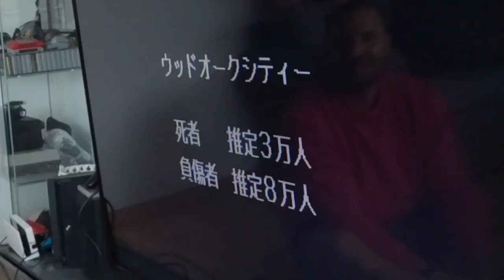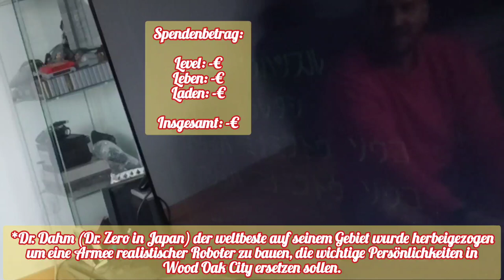STÖ - Zocken 4 Charity - Folge #8 - Streets of Rage / Bare Knuckle 3 - Teil 1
Hallo zusammen,

und Herzlich Willkommen zu: Zocken 4 Charity.
Das Prinzip ist wie folgt :

Ich spiele ein (vornehmlich Retro) Videospiel, auf egal welcher Konsole, bis ich es durchgespielt habe.

Spendenbeträge pro Folge setzen sich wie folgt zusammen :

- Bei Vollendung eines Levels wird 1 € angerechnet.
- Beim Verlust eines Lebens werden 0,50 € angerechnet.
- Beim Laden eines Spielstandes werden 0.10 € angerechnet.
- Beim Beenden eines Spiels werden 5 € Bonus angerechnet.

Mit Veröffentlichung des Videos, wird der Spendenbetrag auf mein Paypal Spendenkonto überwiesen (Paypal Name: @runningforcharity).

Die Spenden werden entweder über das Jahr verteilt oder als Gesamtbetrag zum Ende des Jahres an eine Einrichtung / Spendenaktion meiner Wahl überwiesen werden.

Spendenbetrag bisher erspielt : 173,31 €
+ der heutigen Folge : 7,20 €
sind insgesamt = 180,51 €

Spenden überwiesen bisher :

1. Januar 2024
50 € - an den Frankfurter Rapper Criz Frankfurt zur Unterstützung eines Musikvideo Drehs

Es ist so weit ! In dieser Folge starte ich Streets of Rage 3 - den letzten Teil der klassischen Reihe. Ich hatte bis dahin keine großen Berührungspunkte mit dem Spiel und ich muss sagen, auch wenn die Grafik besser ist, die Level und allen voran diese grauenhafte, experimentelle Musik haben mich nicht vom Hocker gerissen.
Axel und ich lassen uns davon nicht abhalten und hauen uns noch Mal fleissig durch die Straßen. treffen dabei auf "spezielle" Endgegner und es gibt ein Wiedersehen mit meinen Lieblingszwillingen Mona & Lisa.

Ich musste feststellen, dass ich nur die "Asia" Version des Spiels besitze. Ist auch nicht weiter schlimm und hey, was macht Adam eigentlich ?

Streets of Rage 3 (jap. ベア・ナックルIII Bare Knuckle III) ist ein vom Entwicklerstudio Sega für die Sega Mega Drive entwickeltes Beat ’em up. Es ist der dritte Teil der Streets-of-Rage-Reihe.

Nachdem er zweimal besiegt wurde, hat der Verbrecherboss des Syndikats, Mr. X, ein Forschungsunternehmen namens RoboCy Corporation gegründet, um seine illegalen Aktivitäten zu verschleiern.

Der weltbeste Robotiker, Dr. Dahm (in Japan Dr. Zero), wurde hinzugezogen, um ihm zu helfen, eine Armee realistischer Roboter zu erschaffen, die wichtige Beamte aus Wood Oak City ersetzen sollen.

Sobald die Ersatzleute da sind, plant Mr. X, die Stadt mit einem ferngesteuerten Gerät zu regieren.

Seine kriminelle Organisation, das Syndikat, hat Bomben strategisch in der ganzen Stadt platziert, um die Polizei abzulenken, während die Stadtbeamten erledigt werden.

Dr. Zan findet heraus, wozu die Forschung wirklich dient, und weiß, dass das Syndikat gestoppt werden muss. Er kontaktiert Blaze Fielding und teilt ihm die Details des Plans des Syndikats mit.

Blaze kontaktiert schnell ihre alten Kameraden Axel Stone und Adam Hunter, um eine Task Force zu gründen, die das Syndikat ein für alle Mal zu Fall bringen soll.

Axel schließt sich schnell der Task Force an, aber Adam kann nicht kommen (aufgrund seiner eigenen Aufgaben bei der Polizei) und schickt stattdessen seinen jungen Bruder Eddie „Skate“ Hunter.

Das Spiel hat vier Enden, abhängig vom Schwierigkeitsgrad und davon, ob der Spieler bestimmte Level in einer vorgegebenen Zeit schafft.

Der Spieler kann zwischen den Charakteren Axel, Blaze und Skate sowie einem neuen Charakter namens Dr. Zan wählen. Zudem kann man zwei Bonuscharaktere, Shiva und Roo (in Japan als Victy bekannt) freischalten. In Japan gibt es noch den dritten Bonuscharakter Ash, der aufgrund seiner Homosexualität entfernt wurde als spielbarer Charakter.

Nach Streets of Rage 2 wurden mehrere Änderungen am Gameplay vorgenommen. Während im vorherigen Spiel nur Skate rennen konnte, kann jetzt jeder Charakter rennen und einen vertikalen Ausweichwurf ausführen. In den Leveln des Spiels gibt es Fallen, die ursprünglich in den ersten Streets of Rage zum Einsatz kamen, wie zum Beispiel bodenlose Gruben, und einige Level haben alternative Routen, die von bestimmten Aktionen abhängen.

Auch die Gegner-KI wurde verbessert, sodass mehr Feinde Waffen aufnehmen, Angriffe abwehren, kooperative Angriffe durchführen und sogar Lebensmittel stehlen können, um ihre Gesundheit wiederherzustellen.

Vielen Dank für euren Support und bis zum nächsten Mal!

Euer Stö